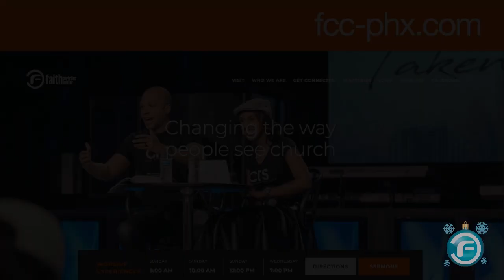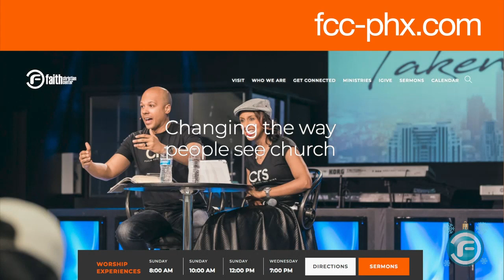Church Culture part 8 - Pastor Sean R. Moore